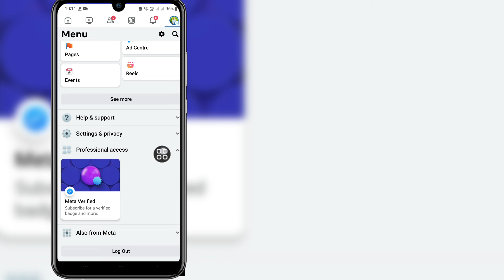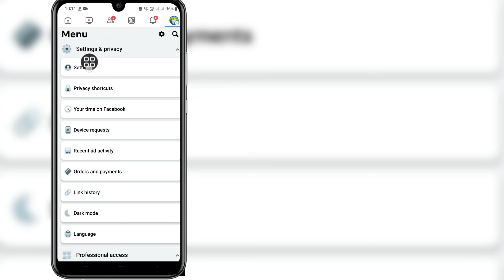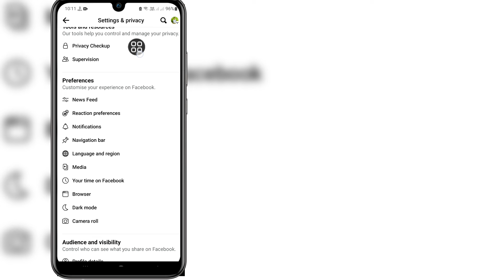How To Fix Facebook Marketplace Not Showing (2024) | How To Get Marketplace on Facebook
Here, In This Video I Will Show You How To Fix Facebook Marketplace Not Showing. I Will Show The Easiest Process To Get Marketplace on Facebook. So Keep Watching The Full Video Without Skipped To Know How To Fix Facebook Marketplace Not Showing (2024) | How To Get Marketplace on Facebook.

Your Quire About How To Fix Facebook Marketplace Not Showing :

How To Fix Facebook Marketplace Not Showing.
Why is Facebook not showing Marketplace?.
Why is my phone not showing Facebook Marketplace?.
How do I enable Marketplace on Facebook?.
How do I fix my Marketplace on Facebook?.